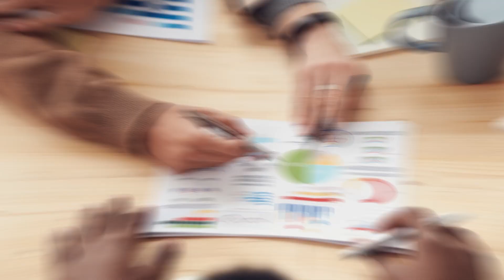6 Proven Tips to Impress Your Boss: Fast-track Your Career Growth Today!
In this video, as a seasoned corporate trainer and leadership expert, I will share with you six proven tips to impress your boss, secure your next promotion, and pave the way for a salary hike. These tips are practical and have been validated over years of training successful professionals.

Understand Your Boss' Expectations
Show Initiative
Communicate Effectively
Prove Your Dependability
Be Solution-oriented
Show Commitment to Professional Growth
Apply these strategies today to make a lasting impression on your superiors and accelerate your career growth!

We specialize in providing corporate training and motivation for professionals looking to improve their leadership, time management, productivity, emotional intelligence, relationship management, and overall success at the workplace. Our videos cover a wide range of topics including soft skills, employee engagement, goal setting, sales, communication, HR, and much more. We aim to empower individuals to become stars in their respective fields and to help them navigate the complexities of office politics. Join us as we explore the latest strategies and techniques for becoming a more effective and successful professional.

🎥 Invite ABC as a keynote speaker
Leadership Training
Corporate Employee Training
Motivational Program
Team Building Session
Corporate Outbound Training
Sales Training
Train The Trainer Program
Brainstroming Seminar

⭐Tags ⭐
leadership training
motivational video

Avinash Bhaskar Chate an Entrepreneur, Motivational Speaker, Author, Corporate Trainer & Leadership Coach who has delivered more than 1000+ speaking programs on various subjects. A young, dynamic & versatile leader with multiple businesses in three cities & managing more than 300 people.
He is also Winner of India's Youngest Motivational Speaker & Leadership Coach Award.